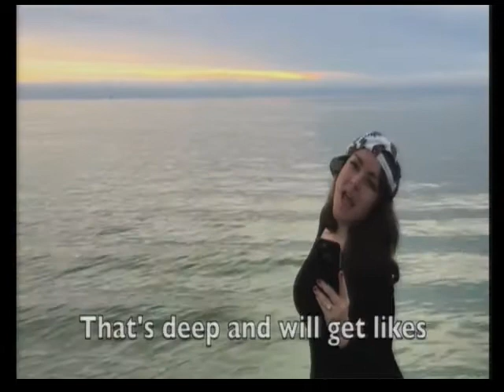Sriracha - Rev. Ken Dill